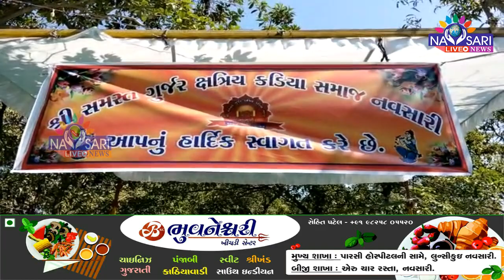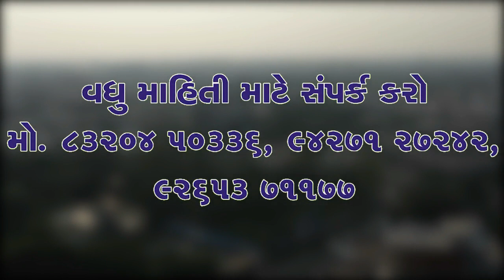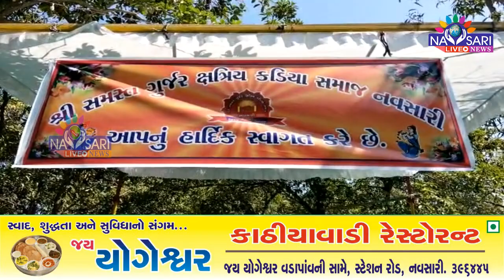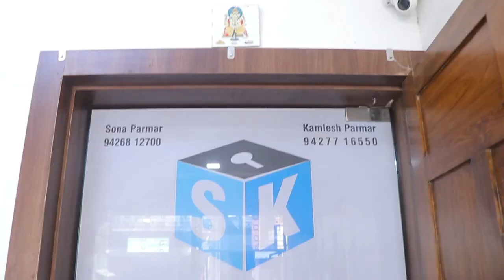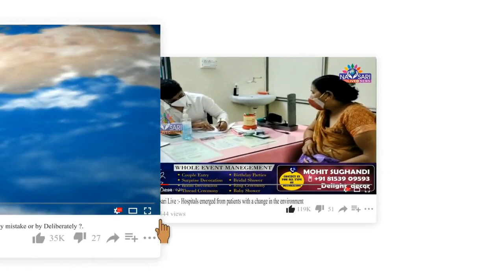NAVSARI LIVE :- સમસ્ત ગુર્જર ક્ષત્રિય કડિયા સમાજનો તેજસ્વી તારલાઓને સન્માનિત કરતો કાર્યક્રમ યોજાયો.